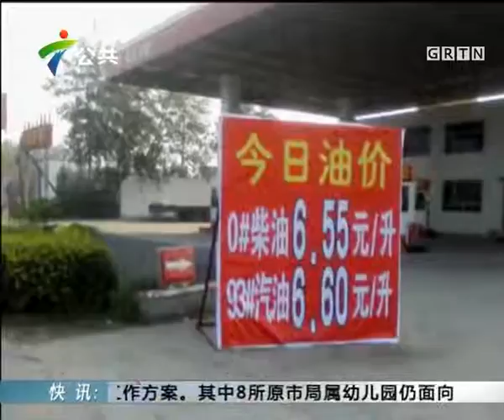东莞高埗鎮低涌村不起眼小院落暗藏黑加油站